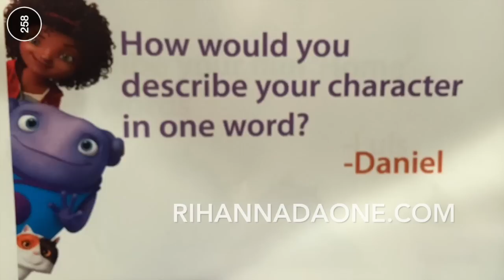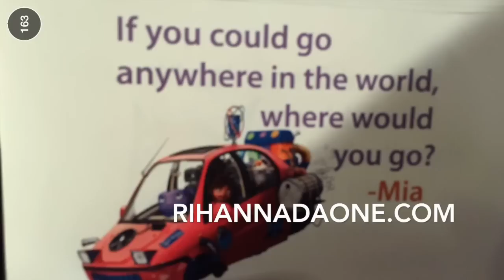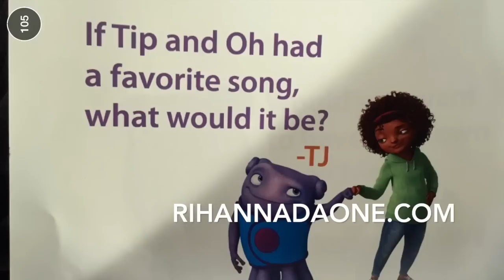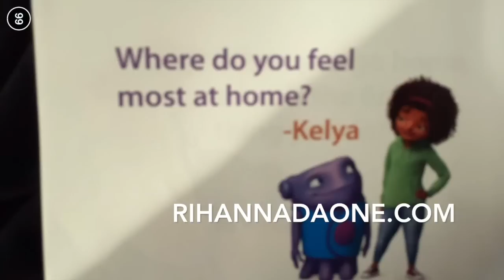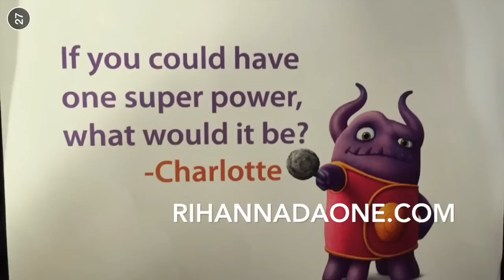Rihanna and Jim Parsons: Snapchat Questions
Rihanna and Jim Parsons showed up on DreamWorks’ Snapchat today to answer fans questions.